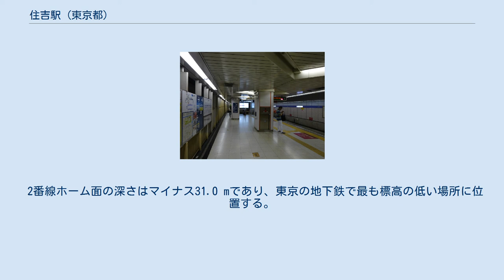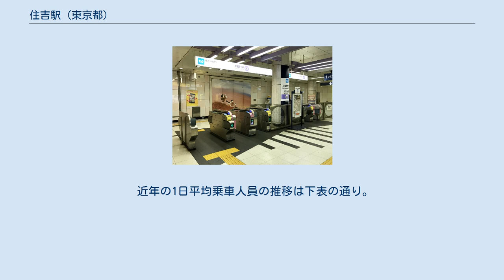住吉駅 (東京都)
住吉駅（すみよしえき）は、東京都江東区にある、東京都交通局（都営地下鉄）・東京地下鉄（東京メトロ）の駅である。
 都営地下鉄の新宿線と、東京メトロの半蔵門線が乗り入れ、接続駅となっている。
それぞれに駅番号が割り当てられており、新宿線がS 13、半蔵門線がZ 12である。
 所在地は東京都交通局が住吉二丁目、東京メトロが猿江二丁目となっている。
 新大橋通りと四ツ目通りの交差点の下に駅がある。
中柱のある相対式ホーム2面2線を有する地下駅である。
新宿寄りに非常時折り返し運転用の片渡り線が設置されている。
 半蔵門線が開業するまで、改札口は地下1階にあったが、開業後は半蔵門線との乗り換えの便宜を図る目的で地下2階に移転し、同時に地下1階の全体が改札外コンコースとなった。
移転後は改札口が方面別とされ、一度改札を通過すると反対側のホームには直接連絡はしていない構造となっている。
 のりば （出典：都営地下鉄:駅構内図） 2層構造の地下駅で、地下3階が1番線、地下4階が2番線であり、それぞれ島式ホーム1面2線となっている。
片側は留置線として使われているため、フェンスが設けられて旅客用としては使われていないが、有楽町線の延伸計画（東京直結鉄道）に対応した設計となっている。
 留置線は主に押上駅・清澄白河駅終着列車の回送に利用され、当駅終着列車の設定はないが、渋谷方面への当駅始発列車が平日2本・土休日1本設定されている。
なお配線の都合上、地下3階留置線からの出庫時・地下4階留置線への入庫時には、錦糸町側の本線上で折り返しを行う。
 改札口は地下2階に2か所設置されており、都営新宿線へも同一フロアで乗り換えることが可能である。
ただし、前記したように都営新宿線は改札内で反対側のホームに直接連絡していない。
 当駅は、「日本橋駅務管区住吉地域」として近隣の駅を管理している。
 2番線ホーム面の深さはマイナス31.0 mであり、東京の地下鉄で最も標高の低い場所に位置する。
 のりば （出典：東京メトロ:構内図） 発車メロディ 2018年9月13日からスイッチ制作の発車メロディ（発車サイン音）を使用している。
 曲は1番線が「深呼吸」、2番線が「花霞」（いずれも福嶋尚哉作曲）である。
 近年の1日平均乗降人員の推移は下表の通り。
 最寄りの停留所は住吉駅前となる。
都営バスにより運行される以下の路線が発着する。
 出典